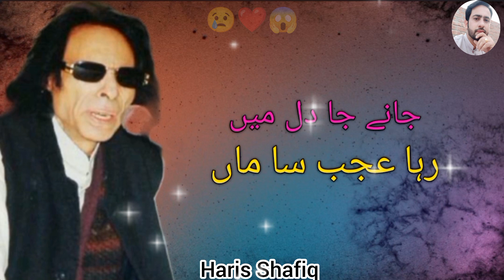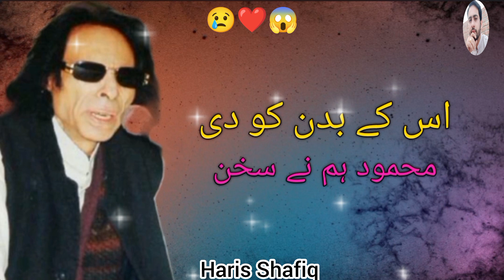JOHN ELIA JASHN _ Haris Shafiq YouTube video👍❤ new Islamic haqeeqat tv subscribe 👍😘❤